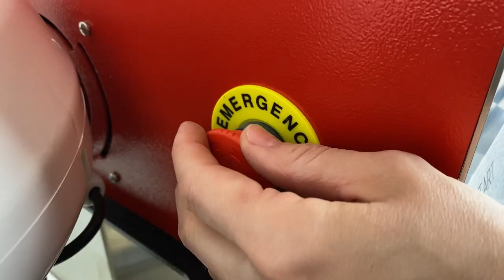Cocoa beans crusher and winnower for bean-to-bar chocolate production | KADZAMA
Small bean-to-bar manufacturers no longer need to come up with handmade crushers and separators. Now there is a professional one from KADZAMA. Compact, simple, and it does it’s work perfectly! No more vacuum cleaners and tape :).